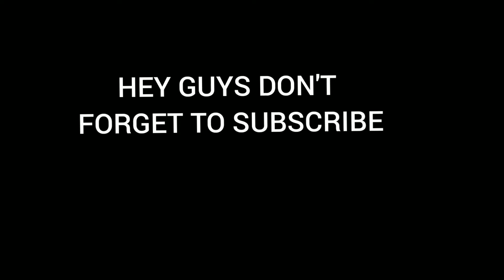Old macdonald had a farm | 3D Animation English Nursery rhymes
baccho ka game
baccho ka game khelne ka
baccho ka game download
baccho ka game dijiye
trancformer robot
robot car super
transform
baccho ka game cartoon
बच्चों का गेम
बच्चों का गेम वीडियो
बच्चों का गेम खेलने वाला
baccho ka game dikhao
v-kids watch games
kids game watch
kids game websites
kids game xs and os
kids game youtube
baccho ka game gadi wala
baccho ko khelne wala game
baccho ka game abcd
baccho ka game achha wala
baccho ki game aa jaye
baccho ka game acche acche
baccho ka game aaja
baccho ki abcd wala game
baccho ka game bhejo
baccho ki game batao
baccho ki game bataiye
baccho ka game bus wala
baccho ki game bhejiye
baccho ka khel
baccho ki game video mein
baccho ka game chahiye
baccho ka game car wala
baccho ka game car game
baccho ka game chala do
baccho ka game cartoon wala
chote baccho ka game
baccho ka game chalao
baccho ki game dikhaye
baccho ki game dikha do
baccho ki game dekhna hai
kids game on ps4
kids game of xs and os
kids game play
kids game pc
kids game ps4
kids game room
kids game room ideas
kids game show
baccho ke dekhne wala game
baccho ki game doraemon
do baccho ka game
baccho ki game laga do
game chala do baccho ka game
baccho ki game dikha do video mein
ludo game do baccho ka
baccho ka game elephant
elephant wala baccho ka game
बच्चों का गेम ए फॉर एप्पल
school ke baccho ka game
5 saal ke baccho ka game
do saal ke baccho ka game
nursery ke baccho ka game
baccho ko khelne ka game
baccho ke gadi ka game
baccho ka game film
baccho ki game full hd
baccho ka game free
baccho ka favourite game
baccho ka game gadi wale
baccho ka game gadi wala video
baccho ki gudiya wala game
baccho ki game hai
baccho ka game khelna hai
kids game console
kids game chair
kids game download for pc
123 baccho ka game
baccho ka game 3d
police car
police ne chor ko pakda
chor polis
ટપાલ પત્ર અાવ્યો
गेम लगा दो गेम
ट्रैक्टर वाला बताइए
मोटू पतलू की जोड़ी आ जाए
gadi
gadi wala
gadi wala game
pip gadi
jcb cartoon
gadi game
bacchon ki gadi
gadi ka game
gadi cartoon
bacchon ke game
gadi gadi
gadi wali game gadi wali game
bacchon ki gadi bacchon ki
gadi video
gadi wala cartoon
jcb jcb
kids game video
kids game for pc
kids game app
jcb machine
police gadi
remote wala kar
acche wale game dikhao
bacchon ka game
bacchon wali bus
cartoon gadi
chhote bacchon ka tractor
gadi wala game bataiye
gadi wala video mein
gadi wale game
game chala do
game gadi
game gadi wale
game wali gadi
gudiya wala cartoon
kids game at home
kids game online
kids game download
matka cartoon
train gadi
aaj ka gadi
acche wale game
bacchon ke gadi wale
gadi gadi gadi gadi
gadi ka cartoon
gadi wala aaja
gadi wala dekhna hai
game bacchon
game gadi wali game gadi wali game
kids game online free
kids game on zoom
kids game sites
kids game system
kids game steam
kids game tablet
kids game to play
kids game table